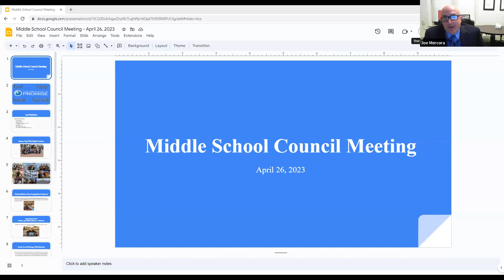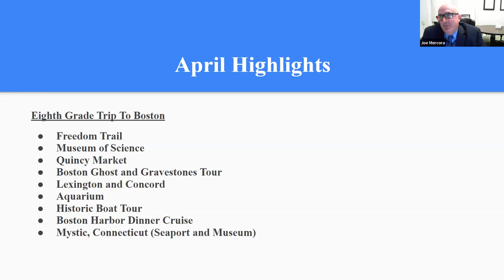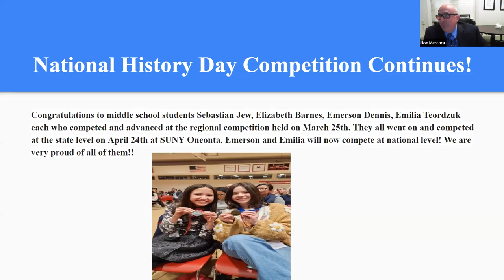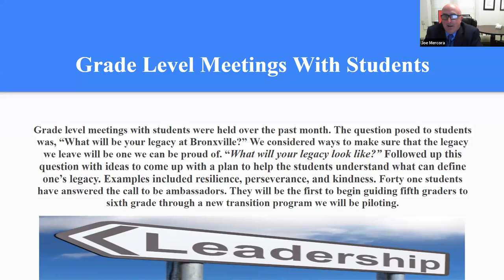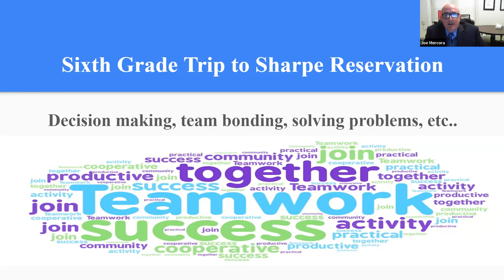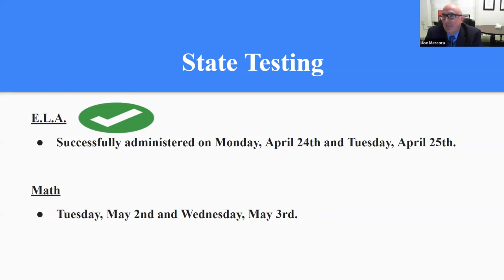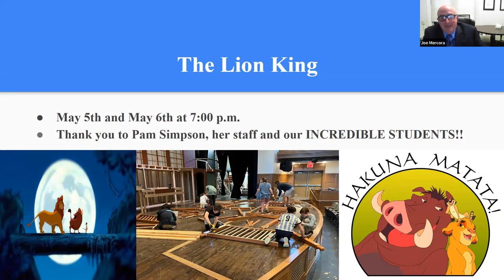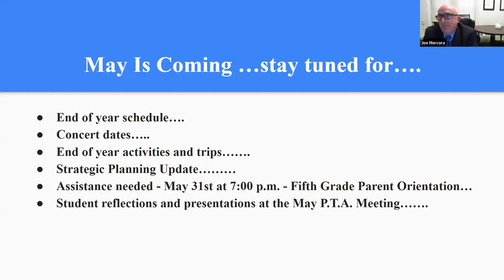Bronxville Middle School Council Meeting - April 2023